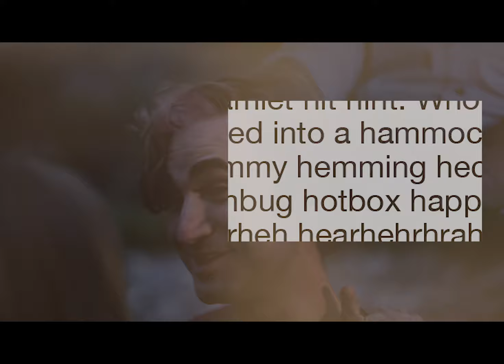Evoking Childhood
Written and directed by Keith Grover
Director of Photography: Luis Puente
1st AC: Felipe Fernandez
Starring: Lance Revoir; Brad Witbeck; Rylee Witbeck